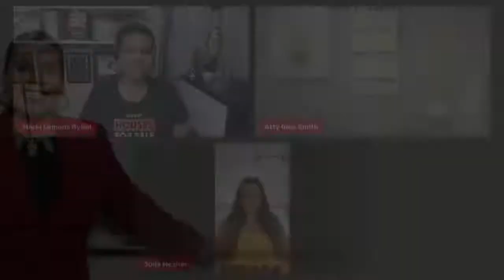Trust Your Trust (Living and Real Estate)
I'm elated to share why I have a Living Trust, Real Estate Trust, and prepaid cremation. Today I'm joined by two of my attorneys, Gina Smith and Julia Mezher as we discuss how to protect and preserve your legacy.